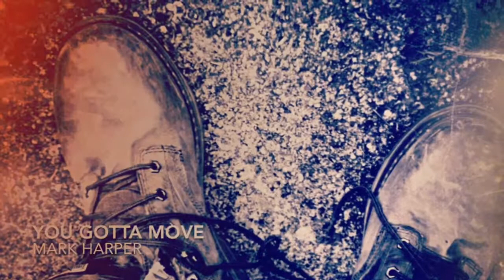You Gotta Move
Mark Harper